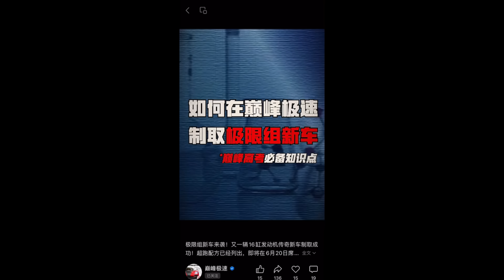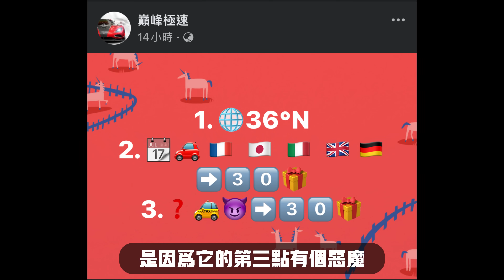《週年慶資訊整理》免費抽比年節256抽還多！8台新車！典藏車又要來了！開放世界&越野跑法！官方文章的猜謎解答！CCsubtitles/CC字幕｜巔峰極速RacingMaster【喬寶】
觀看更多 喬寶 CiaoBao
可以使用歐付寶超商代碼唷